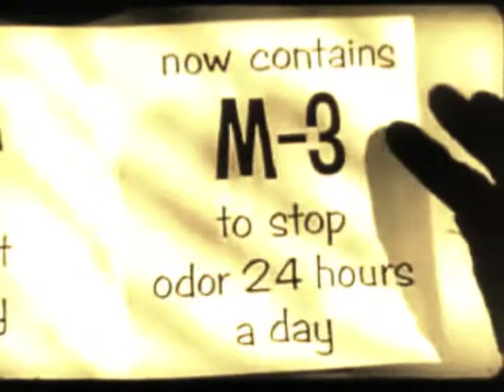Elettranomica - "Femminismo Significa..."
Se non posso ballare, allora non è la mia rivoluzione! (Emma Goldman, classica anarchica)

Se non è femminista e queer, allora non è la mia festa! (Pera Kolera, avventuriera anarchateknosonika)